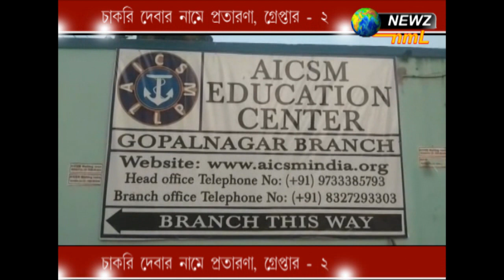চাকরি দেবার নামে প্রতারণা, গ্রেফতার ২